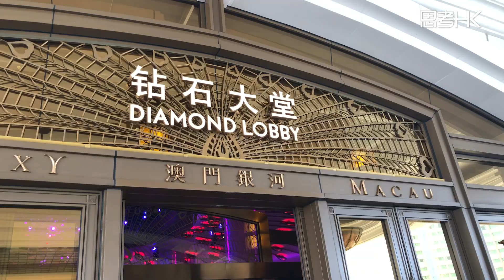記者實測！去澳門識坐一定係坐...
港珠澳大橋】望下山、望下海，Macau旅行。港珠澳大橋正式通車，日後去澳門坐哪種交
通工具比較快？我們幫你實測下...